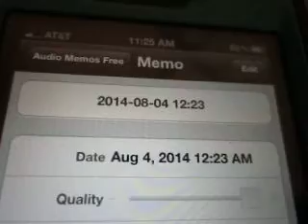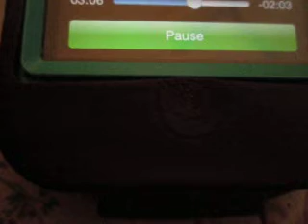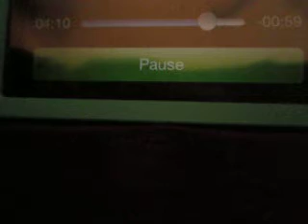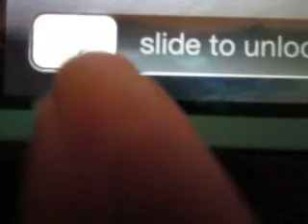CRUCIAL COMMUNICATIONS OBSTRUCTED, NOW LIFE-THREATENING.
12:23 a.m. - 12:30 a.m. Central Standard Time, 8/4th/2014: DR. M BLATANTLY ADMITS TO OPENING MY BANK MAIL WITHOUT MY PERMISSION (A FEDERAL OFFENSE), AGAINST MY REPEATED REQUESTS FOR HIM TO STOP.

He also rifled through the same mail that is clearly addressed solely to me, from my bank, and left my mail in poor condition to be filled out & returned to my bank. It is unclear whether any pages are missing.

Dr. M also provided the mail to me days late and physically prevented me from going to the office today from where I was to fax the paperwork back to my bank. He told Dr. L to suddenly drive off without me which she did after THEY BOTH KNEW THAT I HAD JUST LOADED SOME BAGS OF MY HIGHEST PRIORITY BELONGINGS AND WAS SCHEDULED TO MEET SOME IMPORTANT CONTACTS AT THE OFFICE, having already been forced by Drs. M & L to re-schedule with my contacts to today from yesterday when to a slightly less blatant extent they orchestrated as they did yet again today.

I HAVE CONTINUALLY BEEN KEPT SLEEP-DEPRIVED, SUBJECTED TO AROUND-THE-CLOCK PSEUDO-NOISE (technically more sophisticated than noise in that the sounds, phrases, etc., are very specific) & OTHER HIGHLY ORGANIZED CRIMINAL ACTIVITIES.

MEANWHILE, CRUCIAL COMMUNICATIONS HAVE BEEN GETTING OBSTRUCTED, NOW TO A LIFE-THREATENING DEGREE WHILE THERE HAVE BEEN TREACHEROUSLY ESCALATED ATTEMPTS TO SET ME UP, to the point of members of their network assigned to all sorts of activities that I never would have imagined -- including manufacturing testimony, impersonating even federal authorities, blocking me into my hotel room when I naively paid for some rest in Las Vegas, & much worse.

The mail from my bank needs to be returned to the them, according to the contents, no later than today if I am not to be crucially set back again by the internationally networked ring with which Drs. M & L are still, now more blatantly than ever, cooperating. They have escalated their activities to the point of thus far preventing me from being able to relocate when it has taken me nearly a full decade to replenish my health, $, belongings, & credit to where I could finally live a life that I have earned many times over.

Their activities have at the least significantly contributed to the ending, within the most recent week, of the co-publishing opportunity that I worked toward for years, invested in greatly, both tangibly & intangibly, and received -- Again, Drs. M & L and their network did this in a highly organized manner.

I am presently still in competition for another opportunity with the same publishing company and within the past week received a call from another publishing company interested in my writing. It has also been known for some time that I am in the midst of preparing a final draft presentation, to also be shared with the public, to the current United Nations Special Rapporteur on Torture who has already received early draft documentation, including evidence across multiple formats that I am in the midst of organizing into video documentary and book format.

This is an important time for me with regard to every aspect of my life: I steadfastly looked ahead of the previously orchestrated setbacks and rebuilt virtually every part of my life from scratch when I had done nothing to legitimately have any part of of my life stolen from me in the first place. I WILL NOT & CAN NOT AFFORD TO TOLERATE ANY SUCH SETBACK EVER AGAIN.